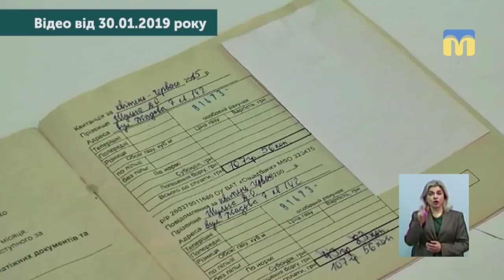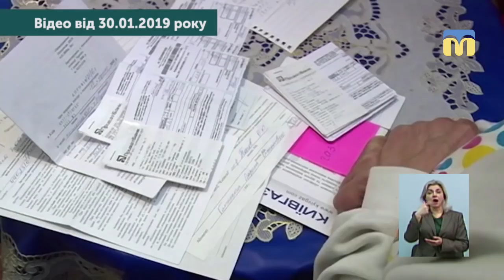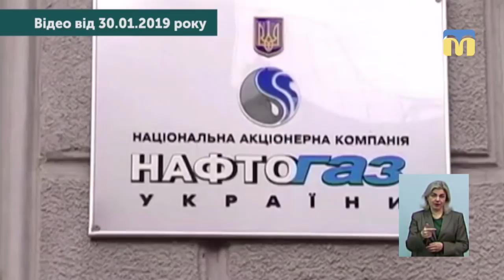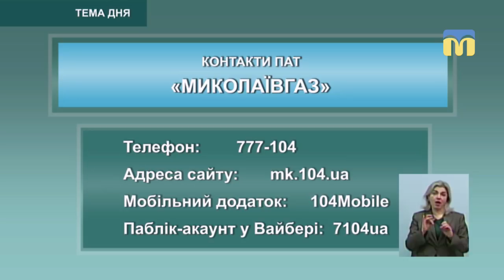Тема дня: Зміни в обслуговуванні споживачів газу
30 січня Кабінет міністрів України прийняв рішення про зниження норми споживання газу для побутових споживачів, які не мають лічильників. Як це рішення вплине на споживачів газу? Які ще зміни відбудуться цього року у стосунках між споживачами газу та газопостачальними підприємствами?- По це та інше в програмі «Тема дня» 1 лютого 2019 року.
Гість прямого ефіру - Олексій Рубський,  в.о. директора технічного ПАТ «Миколаївгаз»